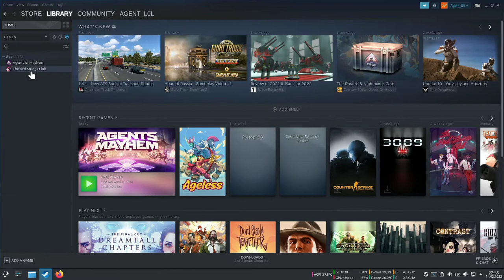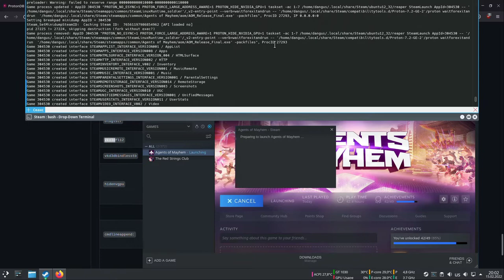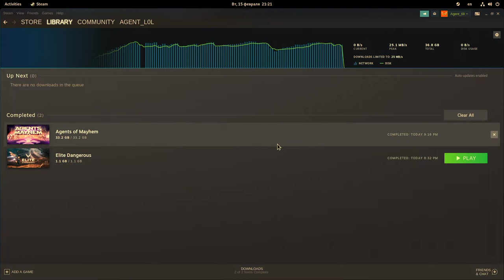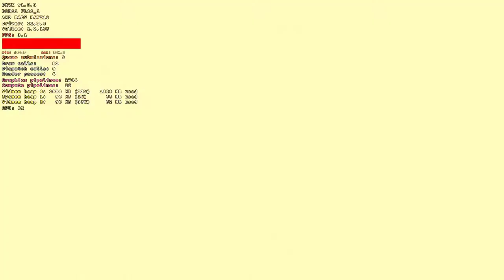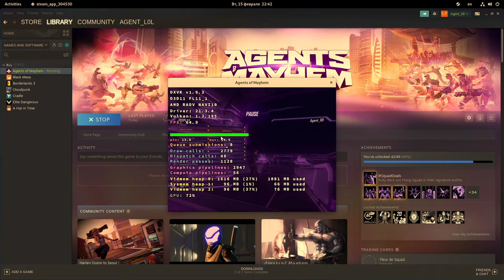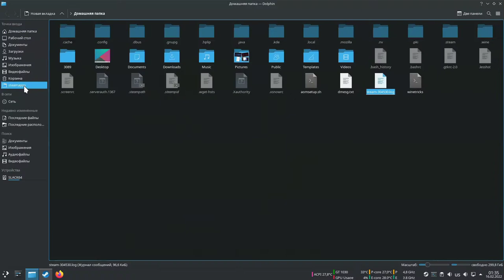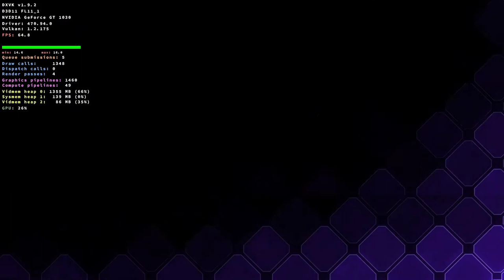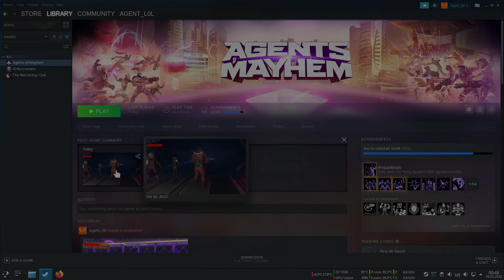Agents of Mayhem on Linux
Game starts, but is unplayable.
So far working Proton version for me is 6.3 and higher.
Looks like owners of nVIDIA cards have to use "PROTON_ENABLE_NVAPI=1 %command%" as launch option to make that game start at all.
Good news is that it's 2022, which means that GameWorks and PhysX finally have (at least some) sources posted on GitHub btw). Maybe at some point in the future this and some other laggy games will finally get a fix.